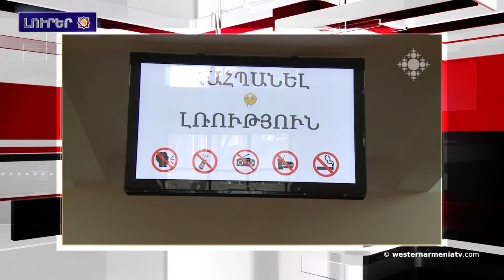Գործարկուեր է Ազգային գրադարանի նոր կայքը.Լուրեր 30-06-2020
1.Այս տարի Այնթափի  պիստակը կը գրանցէ պատմութեան մէջ ամենաբարձր եկամտաբերութիւնը
2.Քաշաթաղի մէջ բնակարանաշինութիւնն ընթացքի մէջ է
3.ԱՄՆ-ի Սենատը առաջարկերէ Թուրքիայէն C-400 գնել Պենտագոնի բիւջէի հաշուին
4.Այո, ես մեղաւոր եմ մարդկութեան դէմ կատարած հանցանքի համար. Յոյները պաստառ փակցուցած են Աթաթուրքի արձանի վրայ
5.Սերգեյ Փարաջանովի թանգարանը շատ արդիւնավետ կօգտագործուի արտակարգ դրութեան ամիսներու ընթացքին
6.Գործարկուեր է Ազգային գրադարանի նոր կայքը
7․Հայկական «Լորիկ» ֆիլմը 4 մրցանակ  ստացեր է ԱՄՆ-ի մէջ կայացած փառատոնին